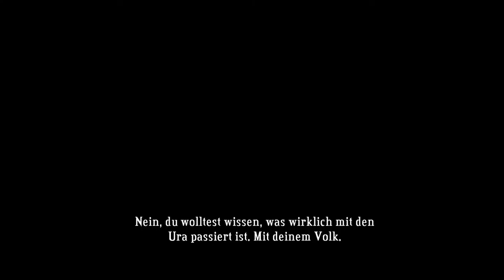Bastion teil 26 Die Rettung von Zia